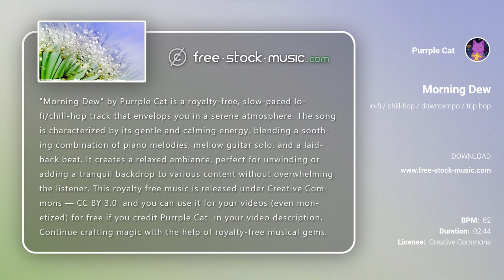Review | Morning Dew by Purrple Cat [ Lo-Fi / Chill-Hop / Downtempo ] | free-stock-music.com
You are free to use “Morning Dew” music track (even for commercial purposes), but you must include the following in your video description (copy & paste):